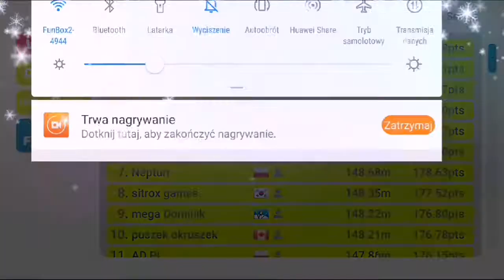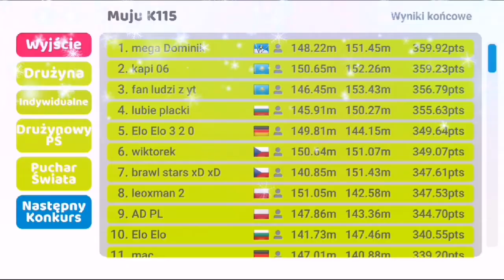Puchar drużynowy widzów #1 w skokach narciarskich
50 like =kolejny odcinek jutro
Jeśli film się spodobał zostaw 👍 i suba z dzwonem oraz miły komentarz dzięki :)
Moje cluby :
Mordy_domina
Mordy_domina_v2
Mordy_domina_v3
Odcinek są codziennie
Mój 2 kanał zobacz :
Grafik : NeXerQ
Montaż :mega Dominik lub NeXerQ